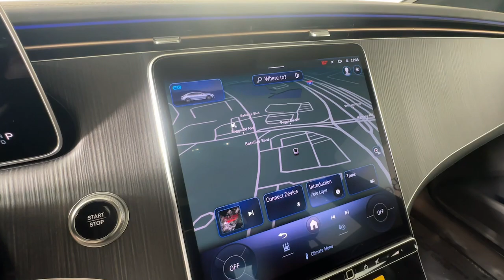2024 Mercedes-Benz EQE 350+ Sedan Duluth, Lawrenceville, Cumming, Johns Creek, Atlanta GA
New 2024 Mercedes-Benz EQE 350+ Sedan available at Mercedes-Benz of Atlanta Northeast located in 1705 Boggs Rd, Duluth, GA, 30096.
Stock#: 36803 - VIN#: W1KEG2BB2RF060910

You just found the  2024  MERCEDES-BENZ EQE-Class Sedan. Impeccable design and top-of-the-line quality are yours in this elegant Mercedes Benz EQE-Class. Sleek and sensuous, this richly appointed luxury EV offers exceptional comfort, freedom, and style.
 The following are some of this vehicles highlighted options: Apple Carplay®/Android Auto®, Wireless Charging Station, Panoramic Roof, Navigation System, Keyless Entry, Power Passenger Seat, Premium Sound System, Back-Up Camera, Satellite Radio, Heated Mirrors. Feel the delight of tasteful luxury in this superlative EQE-Class. Treat yourself to a test drive today. Our staff will toss you the keys and give you an outstanding customer experience.